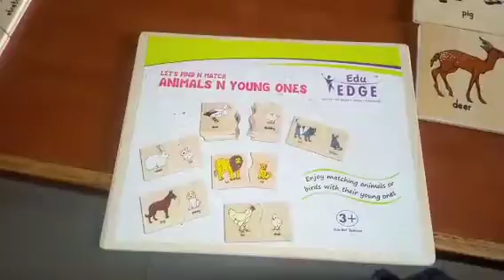Animals and Young ones